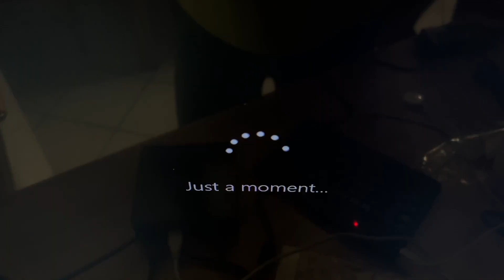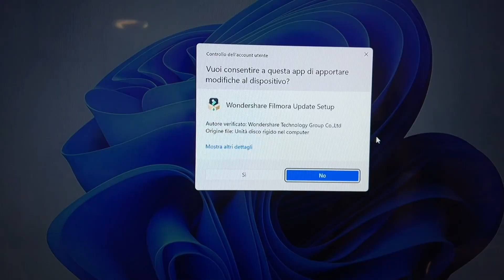MINI AIR 11, 342 grammi! Si ATTACCA OVUNQUE e si METTE in TASCA! da GEEKOM!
Un oggettino bellino... che ho provato e mi ha sorpreso e ve lo racconto!

Tastiera mini su Amazon

La MIA ATTREZZATURA per fare VIDEO:
INSTA360 GO2:

IPHONE 13 PRO MAX:

DRONE DJI MINI2:
Versione COMBO
Versione BASE

👏GRAZIE! ❤️